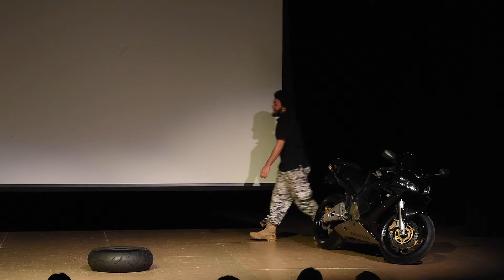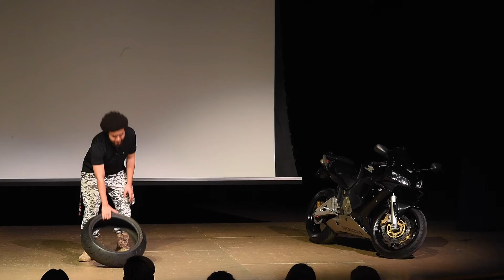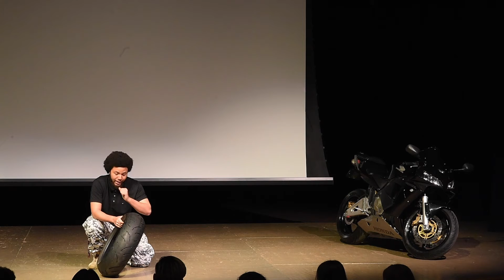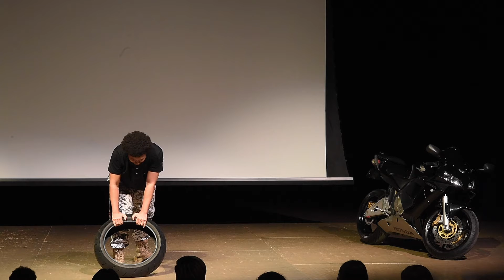Full-length senior project video 8: Utchaa Williams, High Performance Motorcycle